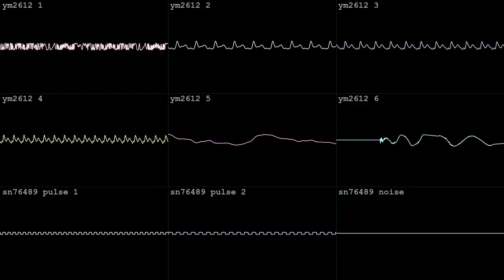no cops [YM2612 + SN76489]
made in two hours with Furnace for OminPigeonMaster's Sega Genesis/MegaDrive BotB 2HB Battle on the Streets on May 8 2024.  got the bronze!  wave vid done in corrscope

"The Streets of Rage series is one of the most well known Sega Mega Drive/Genesis series on the console.
Each OST takes the broad genre of electronic music for a different spin.
Here are some examples of different Streets of Rage tracks from different titles:

House and Trance, D&B, Jazz, Electro; the soundtracks explore a range of styles and today we're gonna try and make music you might expect to hear on a Streets of Rage game too!"